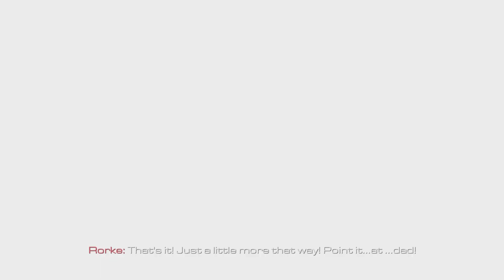Call of Duty Ghosts: campaign playthrough Part 14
Dog Warfare